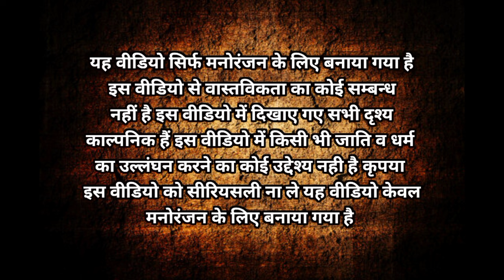कक्का से रास्ता पूछने में झगड़ा अवधी कॉमेडी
I am From :
Uttar Pradesh ( Kadipur)